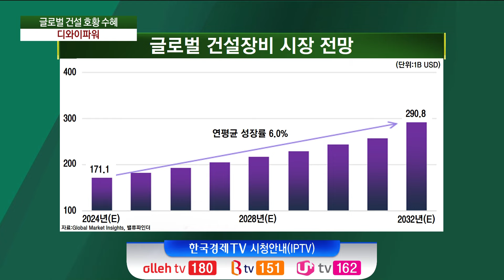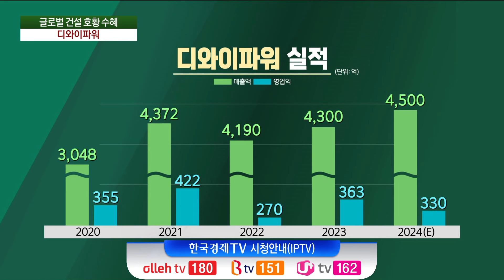글로벌 인프라 투자 수혜…디와이파워 (이충헌) / 회사 다녀왔습니다 / 한국경제TV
○ 이충헌 (독립리서치 밸류파인더 대표)
○ 정원우 앵커